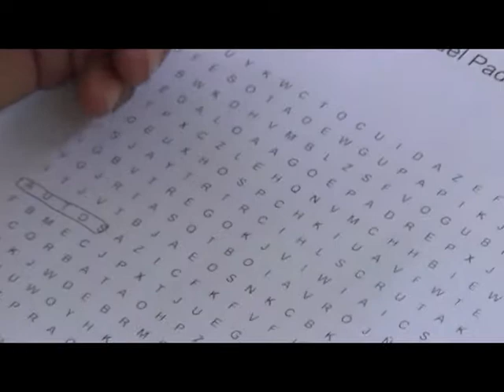Dia padre BICU